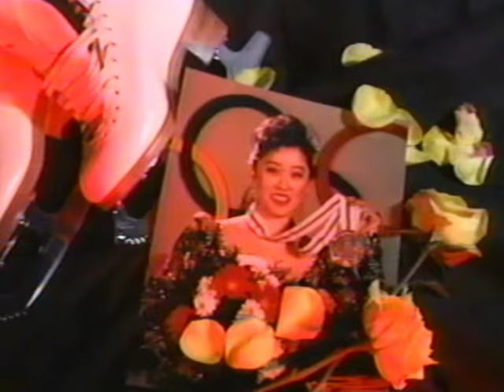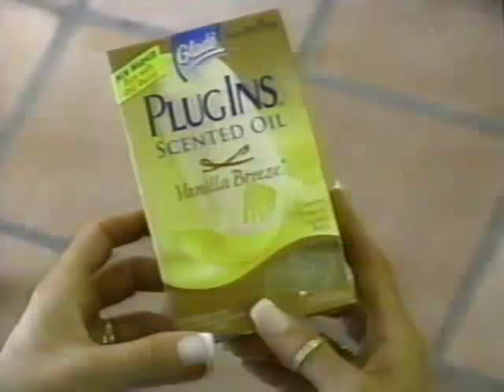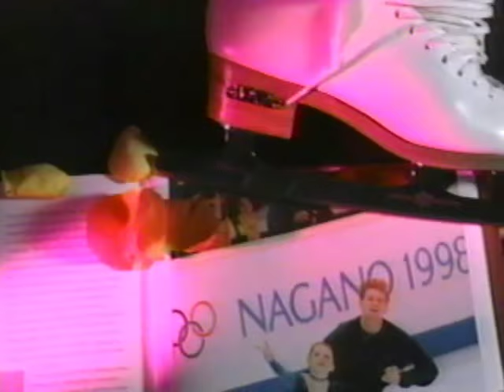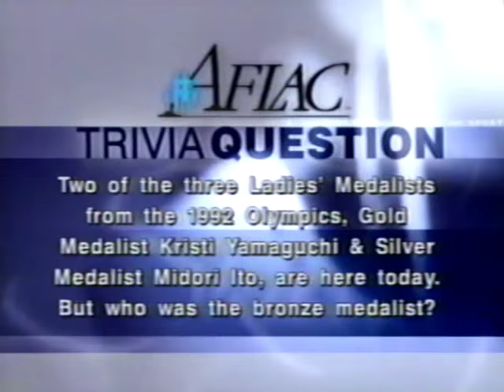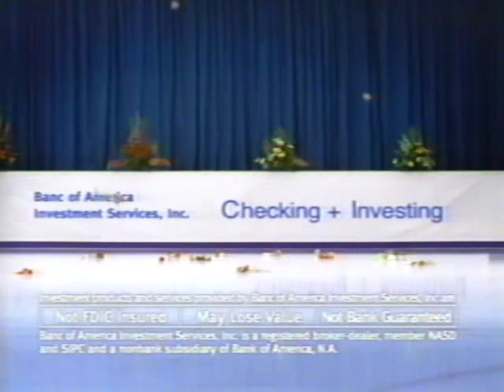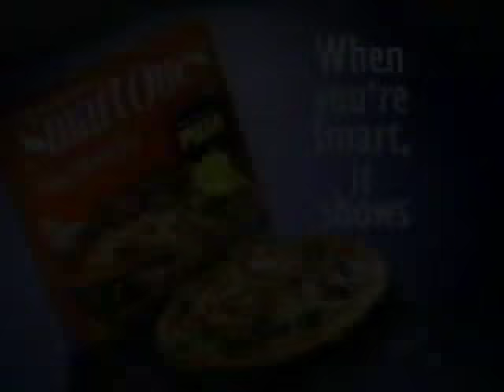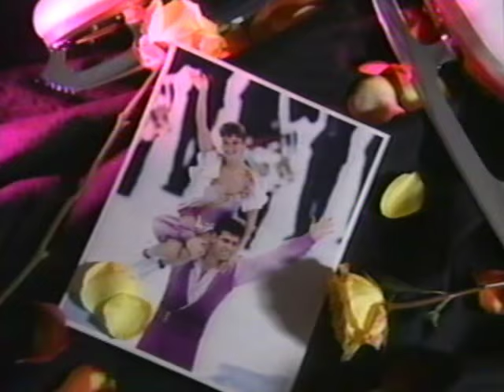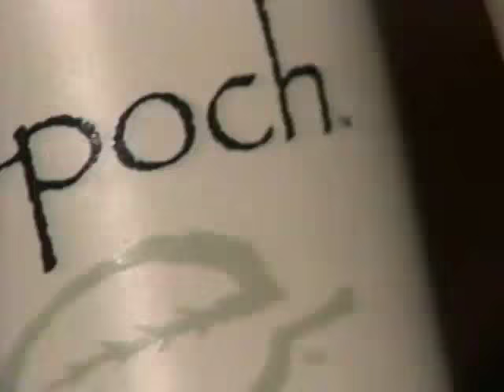Salute To Gold starring Kristi Yamaguchi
From 2002. The entire event shown on US television, no commercials.
From Arrowhead Pond, Anaheim, CA